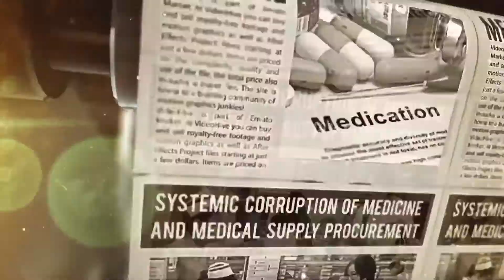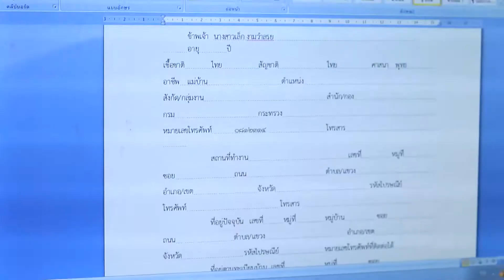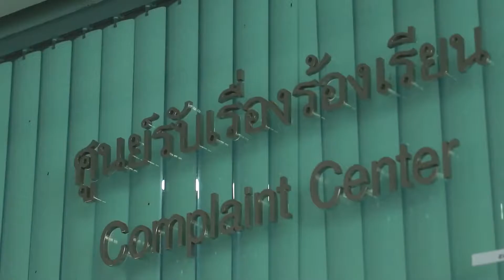Zero Corruption EP 29 Effective Law Enforcement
Zero Corruption 2019